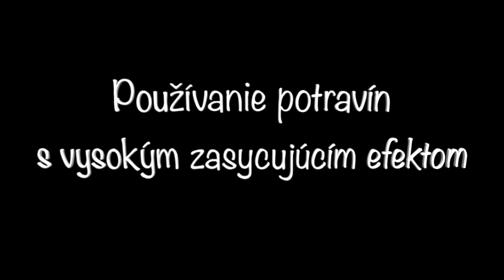Vlog #7 - Ako schudnúť? 7 tipov a trikov ako efektívne schudnúť aj bez počítania kalórií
Vo vlogu č.7 rozprávam o tom ako sa dá efektívne schudnúť aj bez počítania kalórií. Rozoberám v ňom tipy a triky ako si uľahčiť cestu za svojou vysnívanou postavou.
Čo hovoríte na moje videá? Páči sa Vám tento životný štýl?👉🏼
Napíšte mi svoje odpovede do komentárov a nezabudnite video podporiť lajkom a zdieľaním. Ďalší vlog už čoskoro, a preto nezabudnite odoberať tento kanál.